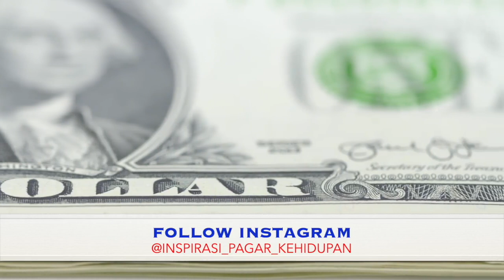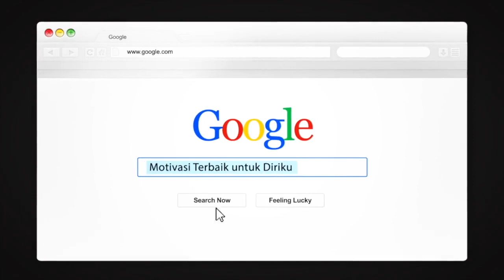Lakukan Terapi ini setiap Pagi, Hidup mu akan Berubah Total!!!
MAU ORDER BUKU PERDANA ARIAN SURYA DENGAN HARGA SUPER SPESIAL??